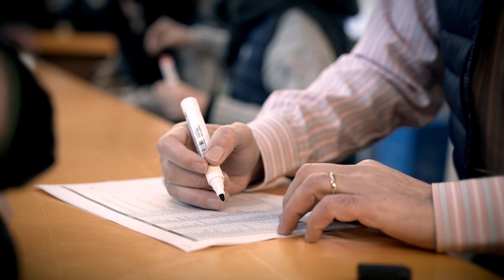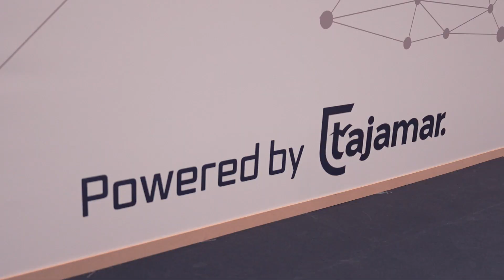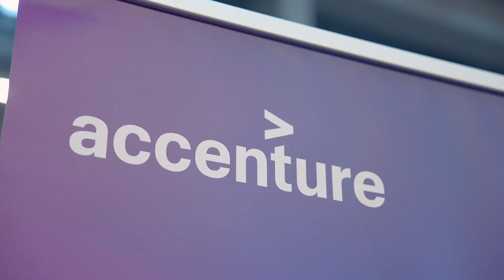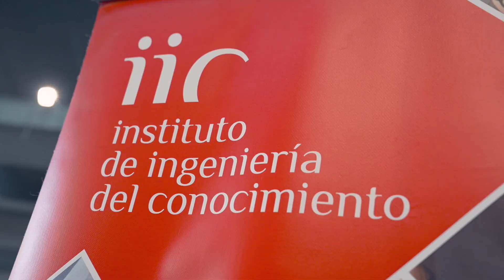Empleatech2024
Octava Edición del mayor foro de empleo tecnológico de perfiles junior